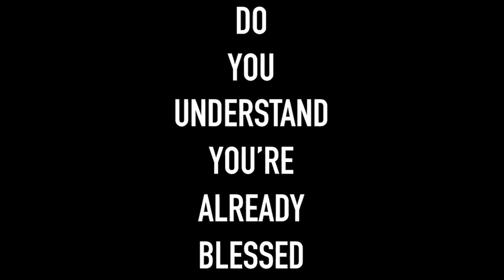Friday Fire! You're "Already Blessed"!!!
Here's this week's Friday Fire! You're "Already Blessed"!!! Watch the full sermon here on YouTube or download the Pace Assembly App to get connected!